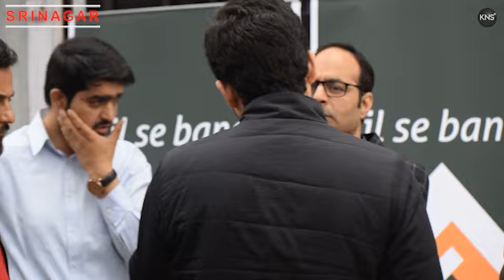Khyber Cement distributes Iftar kits among its dealers, retailers in Srinagar